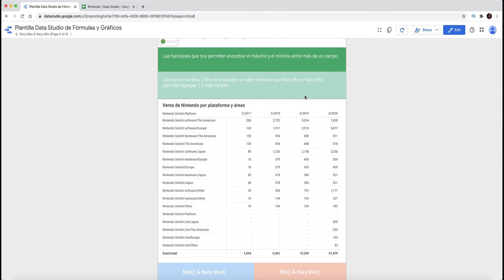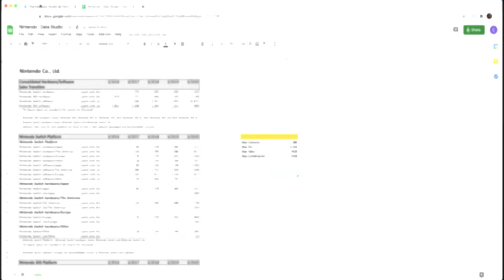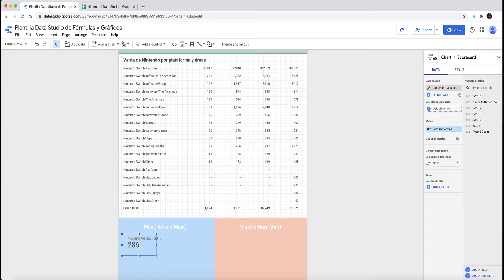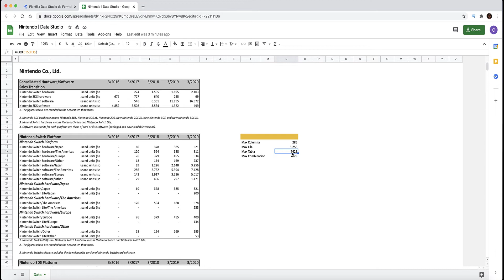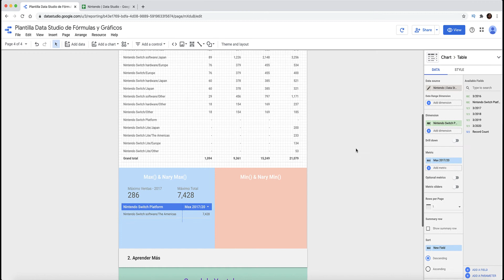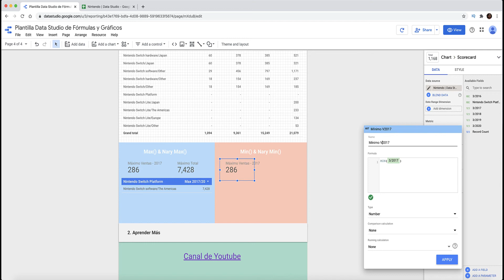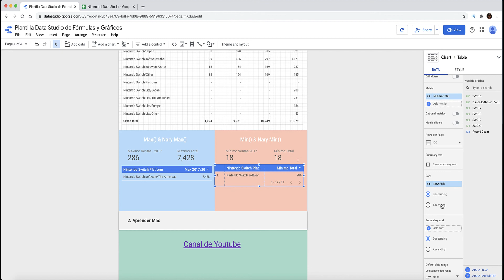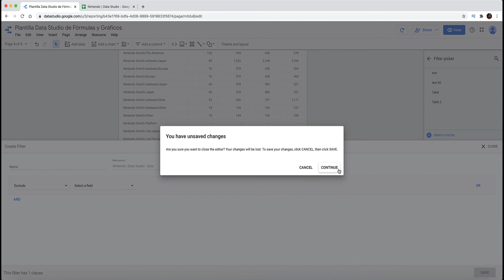Fórmulas Nary Max 📈 y Nary Min📉 en Data Studio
Nary Max y Nary Min son las fórmulas de Data Studio que permiten encontrar el máximo y el mínimo cuando tenemos más de un argumento.

Es una fórmula exclusiva de Data Studio que no encontraremos en Google Sheet

Índice
📌 00:00 ¿Para qué sirve Nary Max?
📌 00:38 Caso de uso de Max vs Nary Max
📌 01:00 Fórmula Max en Google Sheet
📌 01:59 Fórmula Max en Google Data Studio (GDS)
📌 02:57 Límites de Max en Google Data Studio
📌 03:31 Nary Max en Google Data Studio
📌 04:55 Best Practices con Nary Max
📌 07:21 Función Min en GDS
📌 08:00 Función Nary Min en GDS
📌 08:40 Tabla con Nary Min